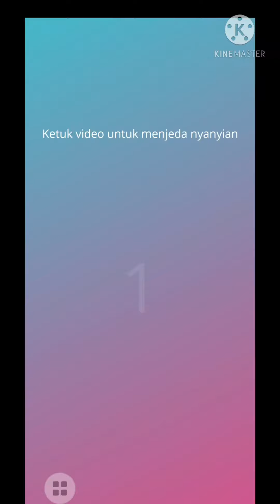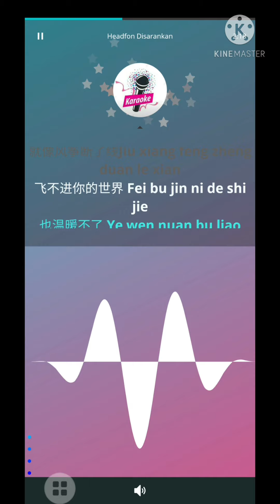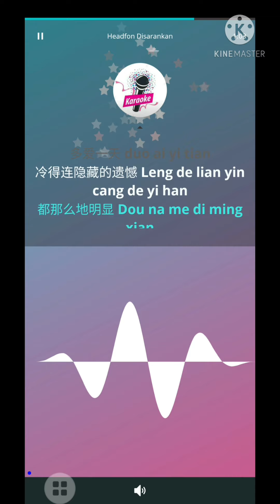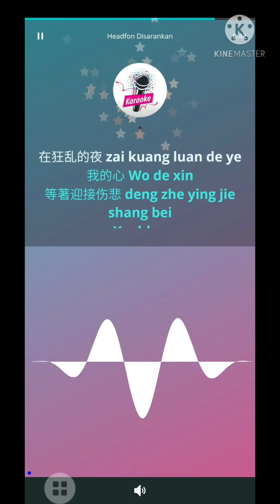Wen Bie_Rock_Jacky Cheung